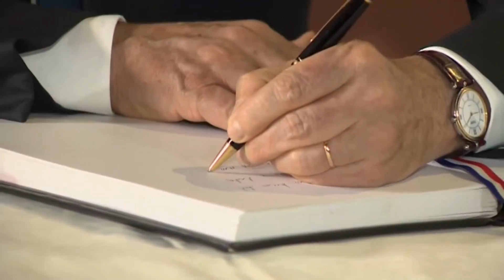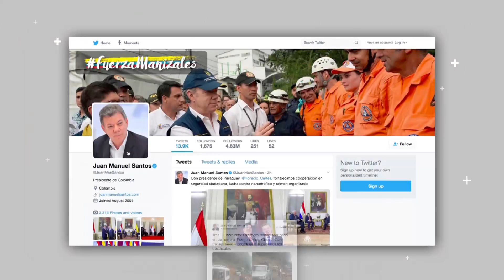El Presidente Hoy: Se fortalecen relaciones bilaterales entre Colombia y Paraguay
En el  marco de la visita oficial del Presidente Juan Manuel Santos a Asunción, los mandatarios de las dos naciones firmaron instrumentos de cooperación.